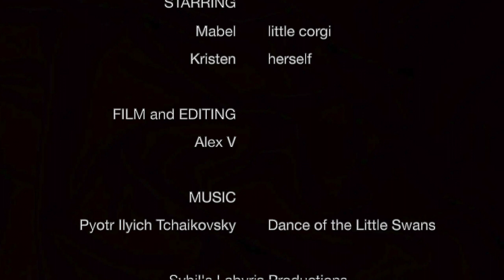dance of the little corgi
a little corgi just being a little corgi. dancing through life. appreciating Tchaikovsky, etc.